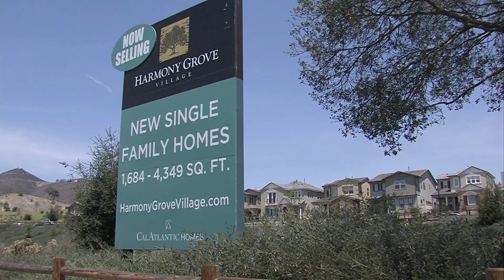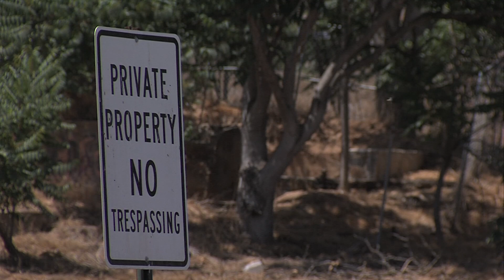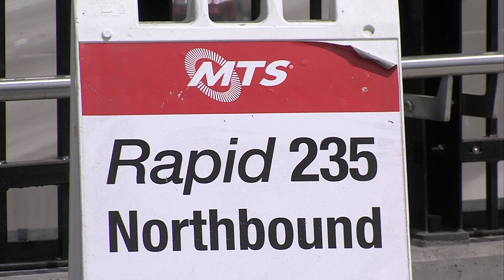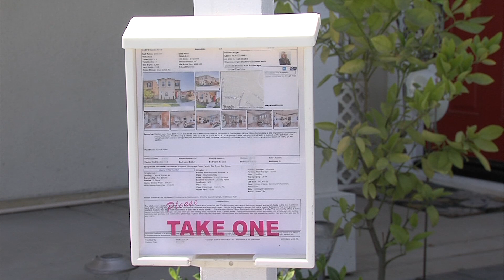San Diego County Fast-Tracks Waivers To General Plan For New Housing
Years of community planning may be abandoned in an effort to address San Diego’s housing shortage.  KPBS North County reporter Alison St John says on Wednesday, San Diego County Supervisors will take the first of several votes that could ultimately allow developers to build 10,000 new homes in areas currently off limits for development.